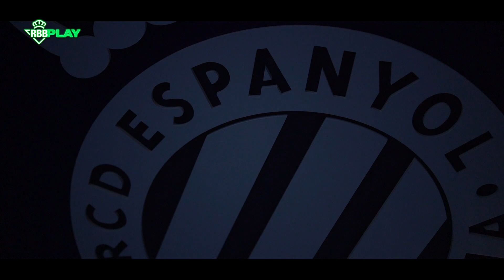BETIS DAY capítulo 26: RCD Espanyol-Real Betis ⚽💚 | BEHIND THE SCENES 🎬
Esto fue todo lo que captaron nuestras cámaras en el partido contra el RCD Espanyol.